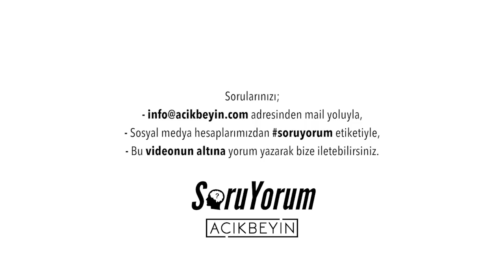SoruYorum - Gerçek Hayatı 2x Oynatamamak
Prof. Dr. Sinan Canan, Üsküdar Üniversitesi Psikoloji Bölümü akademik asistanı Ayşe Naz Hazal Sezen ile birlikte, AçıkBeyin kanalına ve diğer değişik mecralara gelen soruları yanıtlıyor. Bu bölümde ''Gerçek Hayatı 2x Oynatamamak'' üzerine konuştular. Herkese iyi seyirler.

SoruYorum - Gerçek Hayatı 2x Oynatamamak videomuzu beğendiyseniz diğer videolarımıza göz atmayı unutmayın;